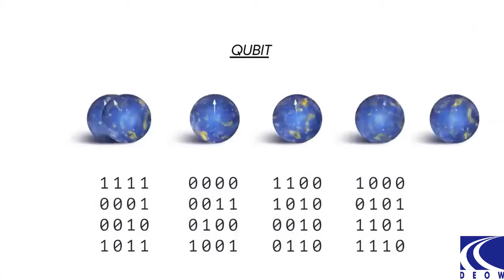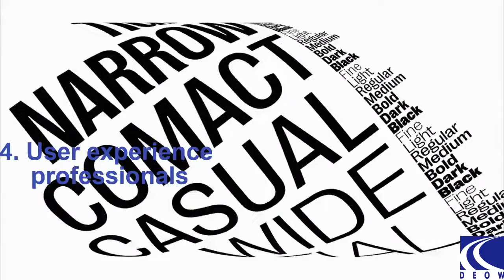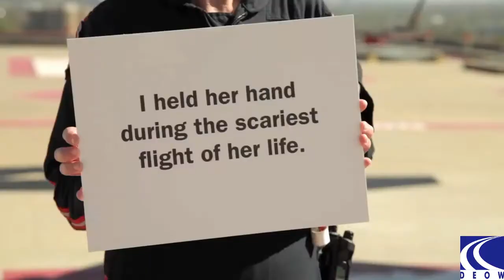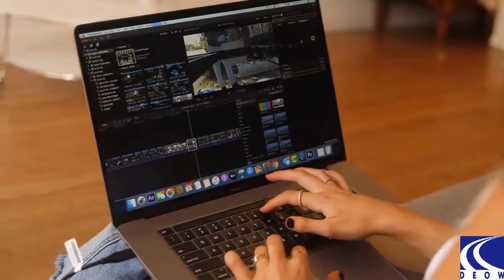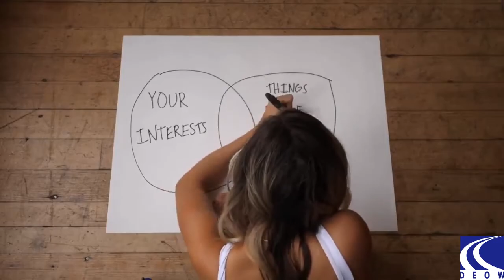TOP 10 NGÀNH HOT Ở MỸ - DU HỌC DEOW VIETNAM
🇺🇸 TOP 10 NGÀNH NGHỀ TUYỂN DỤNG NHIỀU NHẤT NĂM 2021 TẠI MỸ 🇺🇸

✳️✳️ Trong bối cảnh những làn sóng Covid liên tiếp tấn công toàn cầu trong suốt 2 năm qua, rất nhiều ngành nghề đã bị giảm thiểu đáng kể số nhân lực hoặc tệ hơn là gần như bị xóa sổ trong thị trường lao động.
💣💥 Tuy nhiên, ở 1 tình huống trái ngược khác, có rất nhiều ngành nghề không chỉ giữ vững được phong độ ổn định trong cơn sóng gió mà còn thăng hoa lên tầm cao mới.

👉👉 Ứng dụng tuyển dụng nổi tiếng Linkedin đã liệt kê ra 10 ngành nghề có nhu cầu tuyển dụng tăng trưởng mạnh mẽ nhất trong năm 2021.

♥️♥️ Hãy cùng DEOW Vietnam điểm xem top 10 nhóm ngành nào nhé.

DU HỌC DEOW VIETNAM ( 17+ năm kinh nghiệm)
🙇 Công ty tư vấn du học uy tín đến từ Nhật Bản với 12 văn phòng toàn cầu mở rộng điểm đến Du học - Khám phá cho học sinh Việt Nam!

📍 VP New York: 25 West 39th Street, Floor 14, New York City 10018.
📍 VP HCM: Tầng 8, Cao Thắng Mall, 19 Cao Thắng, Phường 2, Quận 3, TPHCM.